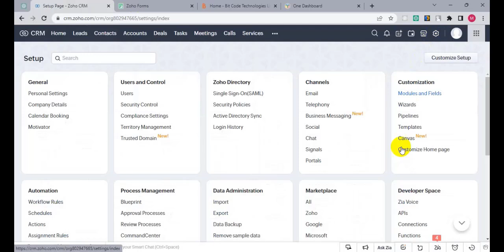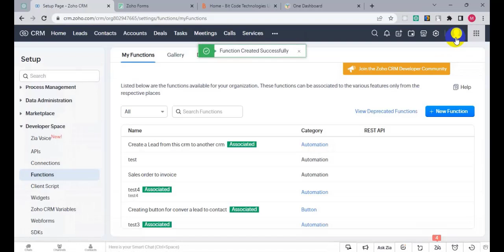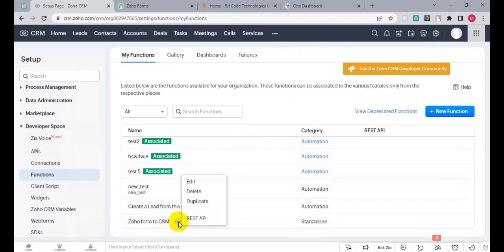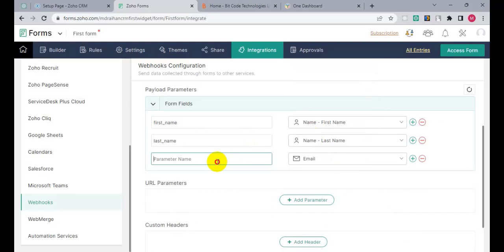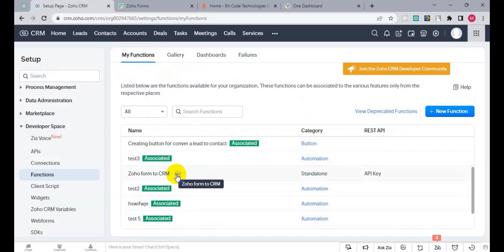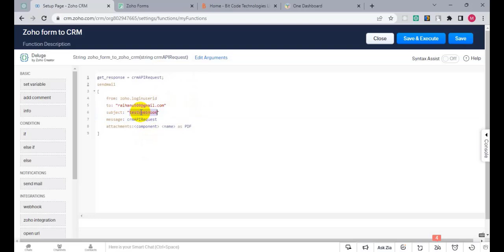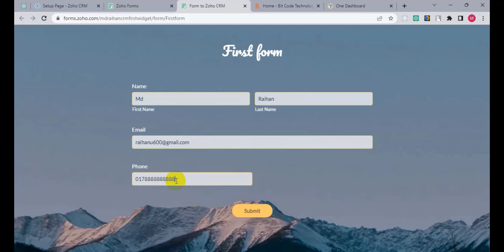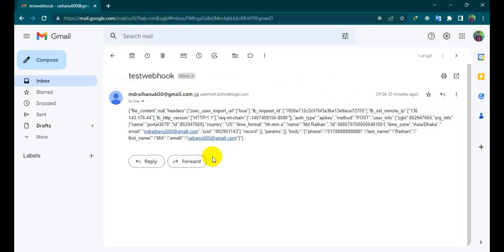How to Integrate Zoho Form With Zoho CRM by Webhook